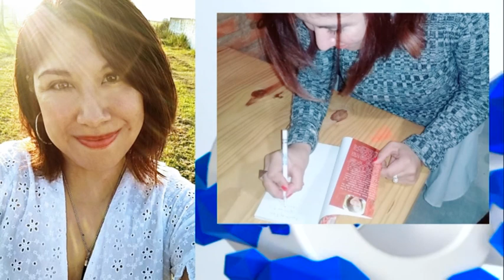Melisa Ferraris - Escritora y Correctora - Hoy se celebra el día del Corrector